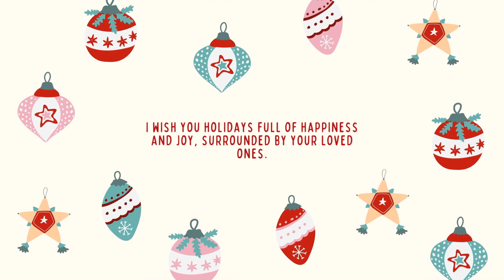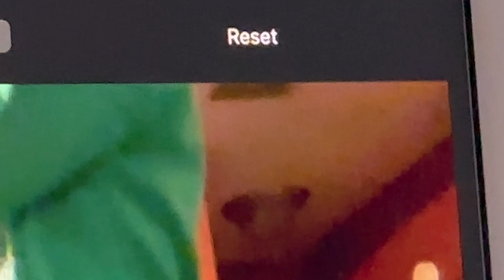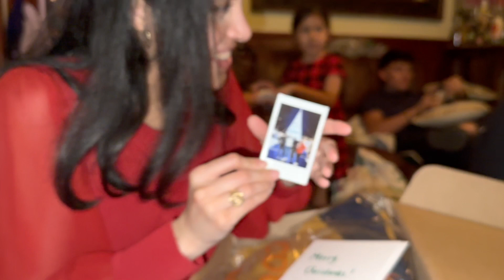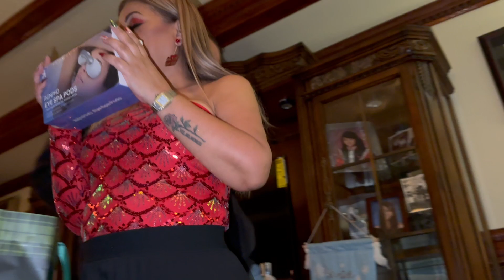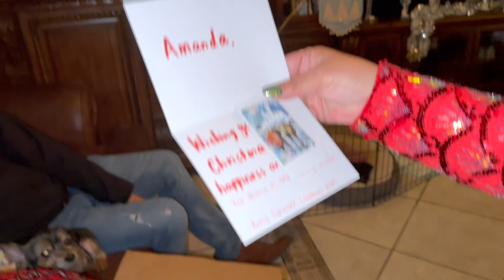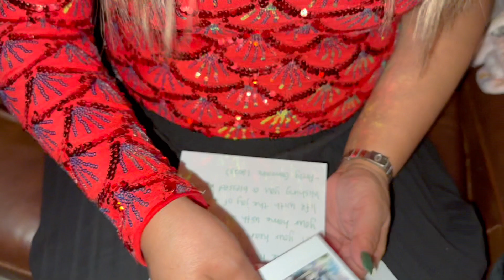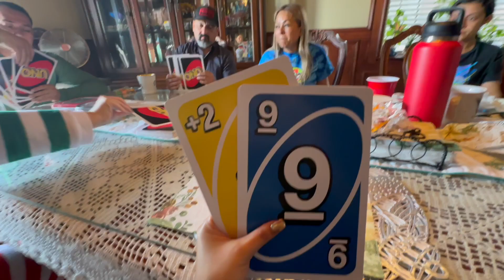VLOGMAS DAY 25